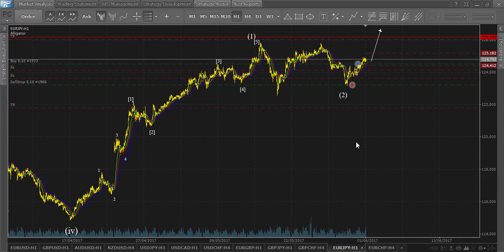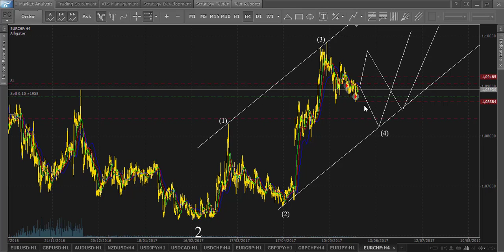iPA-Трейдинг. Выпуск №199. Волновой анализ рынка Forex на 01.06.2017.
Безрисковая торговля на Forex за достойное вознаграждение:
За качественной поддержкой и консультированием обращайтесь здесь или по скайпу: leonid_ionesi